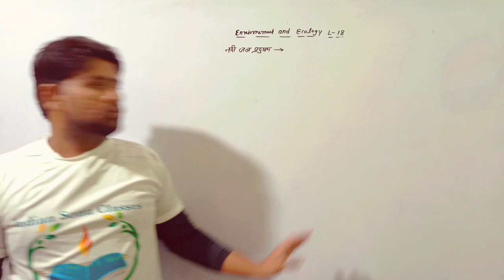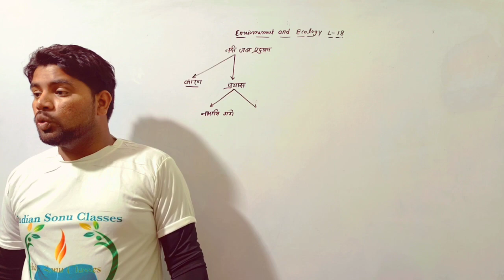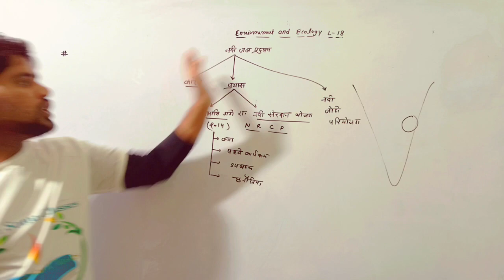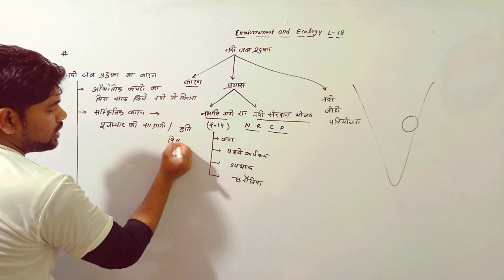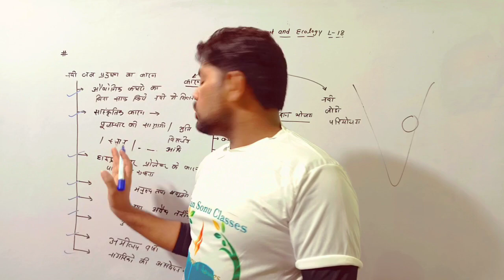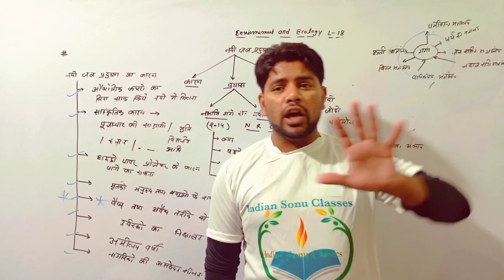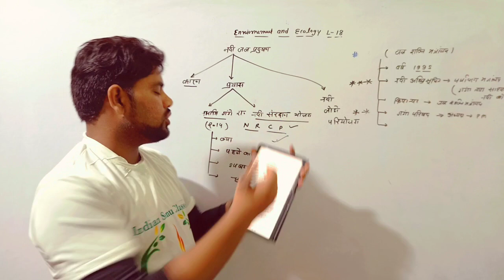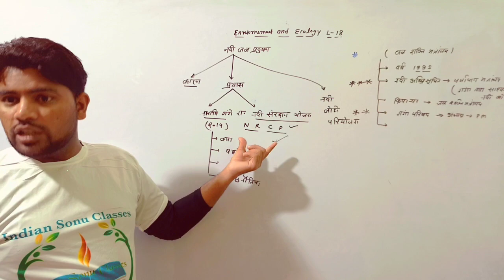Environment And Ecology||L-18||by Sonu Singh🔥🔥||Upsc/pcs/Other exam🔥🔥